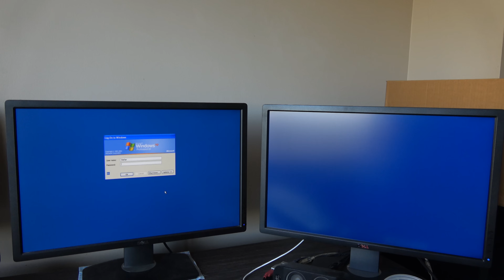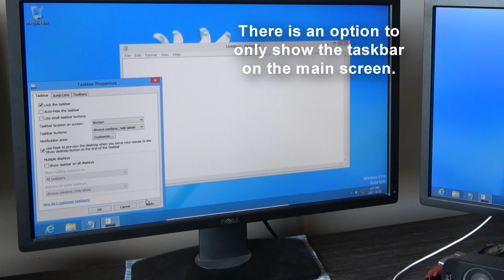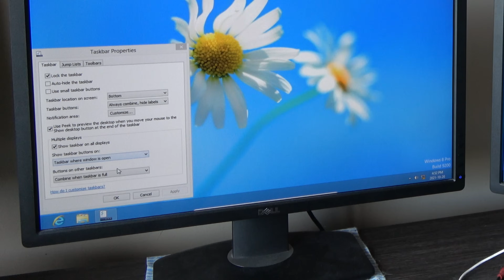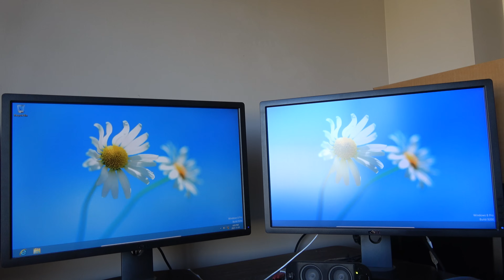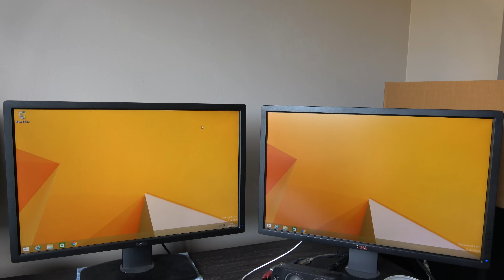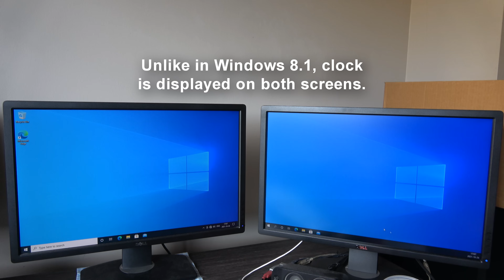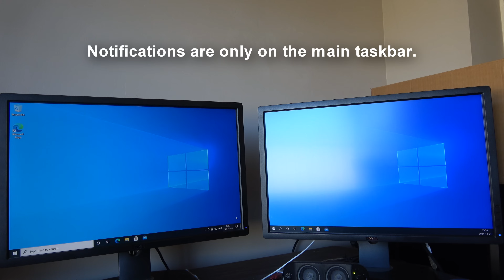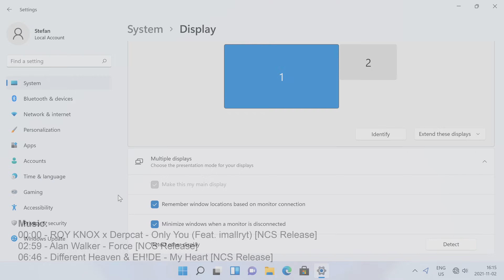How different versions of Windows handle dual monitors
00:00 - Title
00:05 - Windows XP
01:30 - Windows 7
02:44 - Windows 8
05:39 - Windows 8.1
07:44 - Windows 10
09:21 - Windows 11
10:24 - End Screen